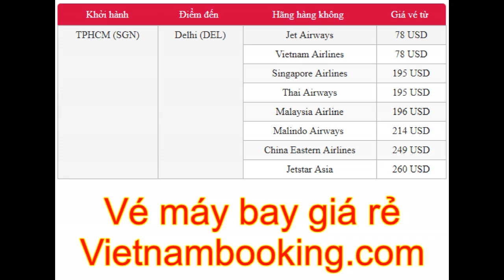Mua vé rẻ đi New Delhi khám phá thủ đô “xanh” Ấn Độ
New Delhi được biết đến là một trong những thủ đô xanh nhất thế giới, với hơn 20,000 công viên công cộng và nhiều khu vườn lớn nhỏ khác nhau tạo nên lá phổi xanh, mang đến bầu không khí trong lành cho cả thành phố. Không những thế, New Delhi còn sở hữu nhiều công trình kiến trúc độc đáo, các điểm tham quan hấp dẫn và nền văn hóa đa dạng. Cùng Vietnam Booking tìm hiểu những điều thú vị ở New Delhi rồi mua vé máy bay đến đó ngay và luôn bạn nhé.

Tùy vào hành trình, thời gian bay và điều kiện hạng ghế quý khách lựa chọn mà giá vé máy bay từ TPHCM đi New Delhi sẽ khác nhau. Bạn có thể tham khảo bảng giá dưới đây để dễ dàng lựa chọn hành trình ưng ý:

Các bạn lưu ý giá vé cập nhật trên đây chỉ áp dụng với hành trình một chiều, chưa bao gồm thuế và các phụ phí. Để có trong tay vé máy bay giá rẻ đi New Delhi, các bạn có thể liên hệ văn phòng của các hãng hàng không có khai thác đường bay này hoặc Đại lý Vietnam Booking.

Nếu đến Vietnam Booking, đảm bảo bạn sẽ tìm được hành trình ưng ý cùng vé máy bay giá tốt nhất. Bạn có thể yên tâm bởi chúng tôi luôn bên bạn từ lúc tìm chuyến bay đến khi hoàn tất việc đặt vé.